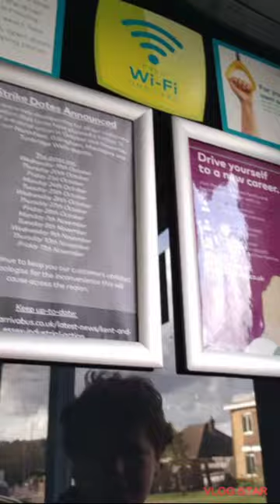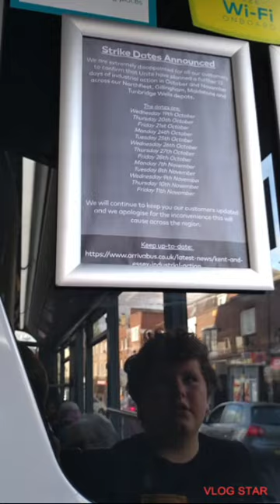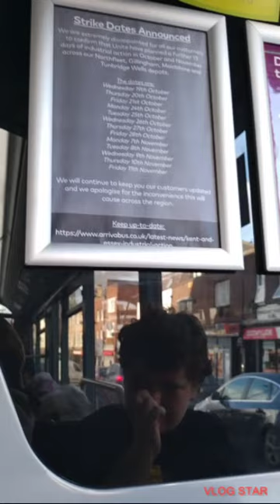Buses and Bus rides (part48)